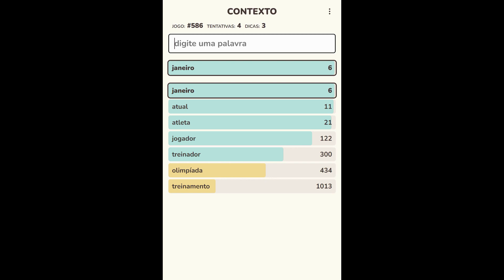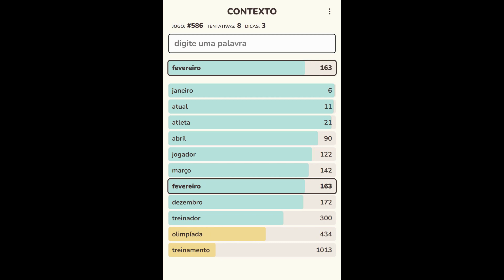Jogos Termo Dueto Quarteto Letreco Contexto - Respostas do dia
Você é bom em descobrir palavras? Então você não pode perder este jogo emocionante!

Descubra a palavra secreta e teste suas habilidades quantas vezes quiser. As palavras foram cuidadosamente selecionadas por um algoritmo de inteligência artificial que as ordenou com base em sua similaridade com a palavra secreta.

Você receberá imediatamente o feedback sobre a posição da palavra que você enviou. A palavra secreta é a número 1 e só você pode descobri-la!

O algoritmo analisou milhares de textos em português, levando em consideração o contexto em que as palavras são utilizadas para calcular sua similaridade.

Não perca esta oportunidade de testar seus conhecimentos e se divertir ao mesmo tempo!